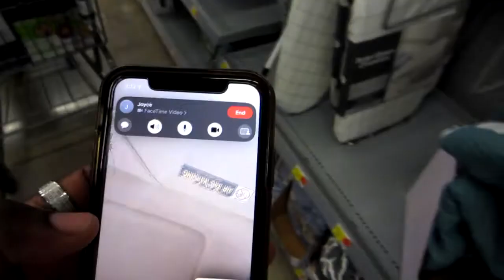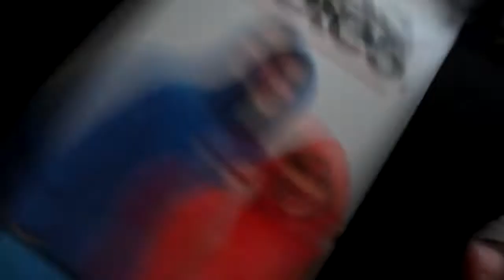College Dorm Shopping 2022 (The Finale) | Transfer Student Diaries 007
Here is the final part in our dorm shopping segment of the transfer student diaries series! I know you guys are probably tired of watching college dorm shopping videos, but now I have just about everything I need for University of Houston in the fall!